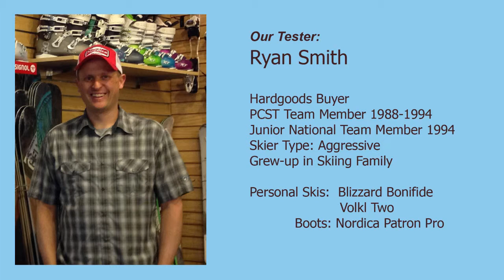Rossignol Peak 700 Ski Test w/Ryan 2015-16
Ryan reports on the Rossignol Peak 700 Skis for 2015-16